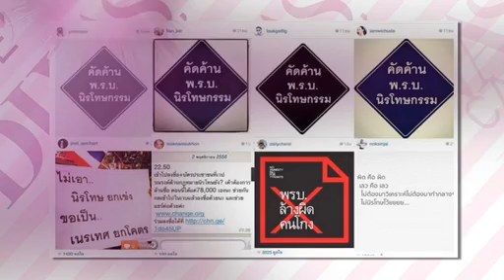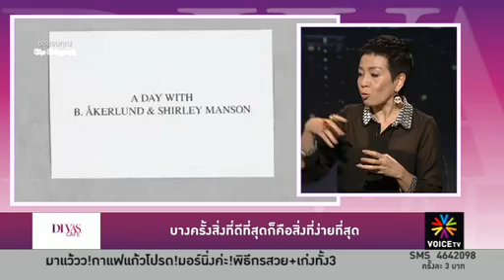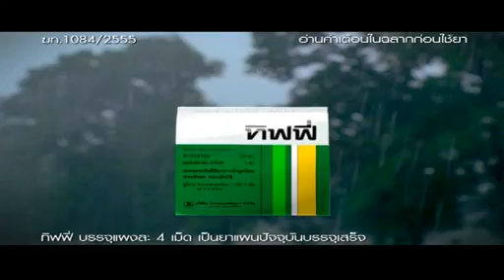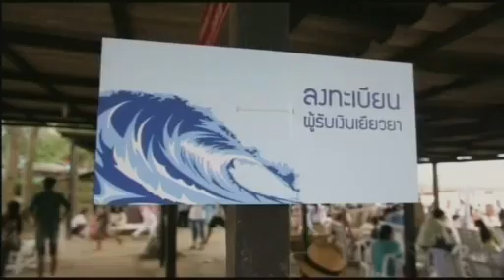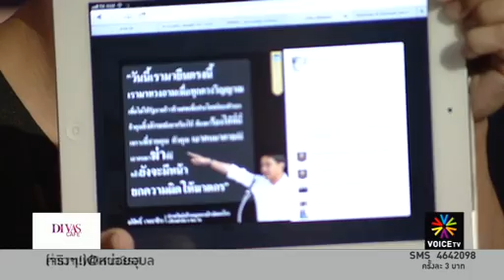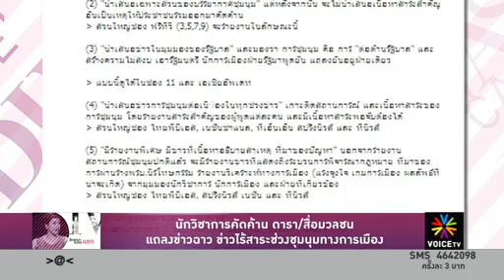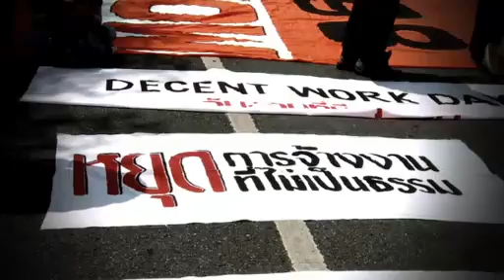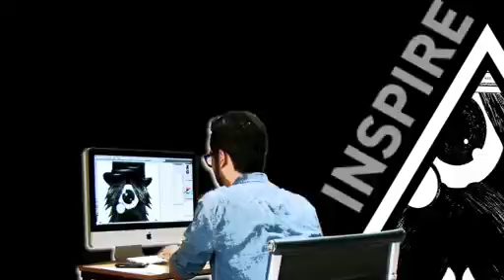'ปัญหาของพ.ร.บ.นิรโทษกรรมคือความยุติธรรมไม่ใช่คนโกง'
รายการ Divas Cafe ประจำวันที่ 7 พฤศจิกายน 2556

จากกรณีนักวิชาการต้านการนำเสนอข่าวฉาวของดาราหรือคนบันเทิงในช่วงที่มีการชุมนุม เนื่องจากทำให้กลบกระแสข่าวที่ประชาชนร่วมต้าน พ.ร.บ. นิรโทษกรรม จริงหรือไม่ ?? ที่ดาราตั้งใจกลบข่าวการเมืองด้วยข่าวคาวของตนเอง หรือเป็นเพราะคนไทยนิยมเสพข่าวบันเทิงเป็นปกติอยู่แล้ว?!

หุบเขากัฐมัณฑุ เป็นปลายทางที่ยอดนิยมของนักเดินทางเชิงวัฒนธรรม ขณะที่คนหลั่งไหลมาในเมืองมากขึ้น ก็เพิ่มมลภาวะให้เมืองน่ารื่นรมย์น้อยลง แต่เพียงออกนอกเมืองไปไม่ถึงชั่วโมง หุบเขากัฐมัณฑุ ก็แผลงปาฏิหาริย์ พาตัวเราไปเดินเหนือเมฆ ปล่อยตัวปล่อยใจใช้กำลังเดินแค่นั้น ก็จะช่วยเลียร้อน ให้เย็นใจและใจเย็น

สไตลิสต์ หนึ่งในอาชีพที่คนรุ่นใหม่ใฝ่ฝัน อะไรทำให้สไตลิสต์ชั้นนำประสบความสำเร็จ โยนความคิดซับซ้อนของคุณทิ้งไป บางทีสิ่งที่ดีที่สุดคือสิ่งที่ง่ายที่สุด